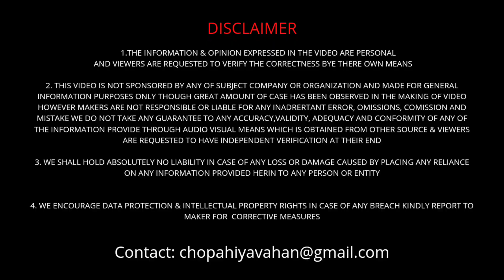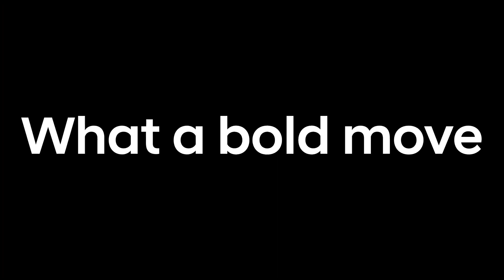2022 Hyundai Venue Facelift Interior Exterior Features- Leaks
Brezza Zxi
Brezza Vxi
Brezza price
Maruti Suzuki
Baleno delta
brezza petrol
baleno pelrol
fule cap

ola Scooter
new ola Scooter electric
ola scooter electric
ola
electric scooter

hundai venue
new venue
hundai creta